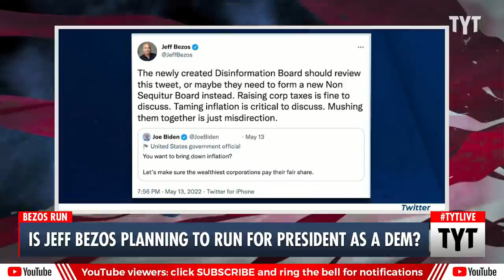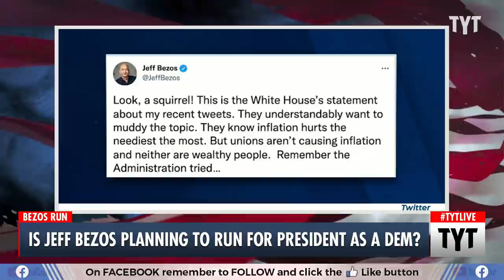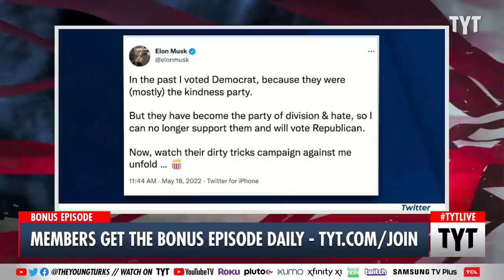Is Jeff Bezos Hinting At A Political Career With The Democratic Party?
Jeff Bezos has been beefing with Democratic leadership on Twitter recently about issues ranging from the failed disinformation board to quelling inflation, which could point to Bezos running for a position in the Democratic Party. Bezos is marketing himself as a fake populist rich guy who wants to help the middle class, which is an obvious lie since we all know Bezos just wants to protect his own money and influence. Cenk Uygur, Jayar Jackson, and Ben Carollo discuss on The Young Turks.

“Jeff Bezos is getting nervous. You can tell because he’s going on Twitter more, the universal activity of those who are channeling their restlessness in an unhealthy way. This should make the rest of us nervous, too. This is a big, flashing warning sign that America’s richest union-buster is about to throw himself more forcefully into politics – an inevitability that could have many bad outcomes, but only one good one.

For the past week, the centi-billionaire Amazon founder has been firing off tweets not about his typical, anodyne interests – improved penis-shaped rocket design, luxury head wax – but rather about his policy opinions. Though Bezos (or whichever PR drone drafts his tweets) writes with the bloodlessness of a man who has attended too many management consulting meetings, it is easy to imagine the seething anger that must have been present in order to prompt him to produce them in the first place. On May 13, he criticized one of Joe Biden’s economic pronouncements, tweeting that “Raising corp taxes is fine to discuss. Taming inflation is critical to discuss. Mushing them together is just misdirection.”

220520__TB04Bezos